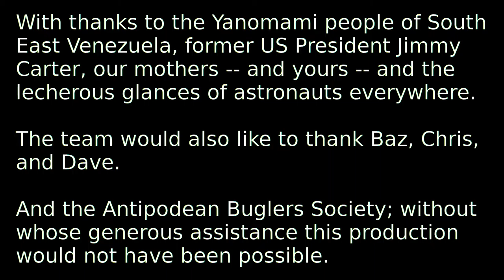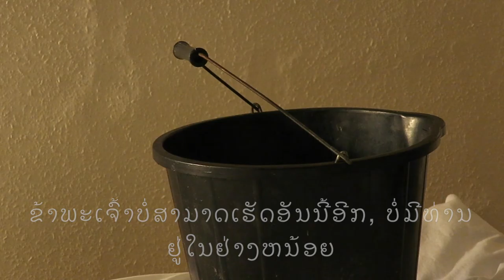ກັບທ່ານພຽງແຕ່ (With you only)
Soundtracks:
Harold Budd - Juno
Charley ATL - Vətənpərvər Əlisəfər